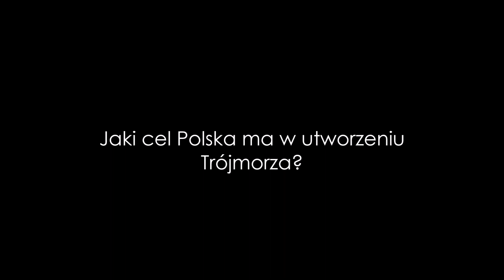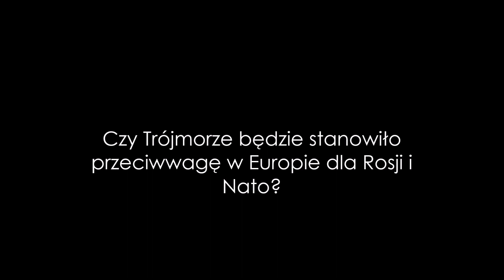Alternatywna Przyszłość Europy [#2] || WALKA O IDEAŁY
Witam Widzowie!
Mam nadzieję, że odcinek wam się podoba ;D
Pamiętajcie że film nie ma na celu propagowania czegokolwiek!
Z góry przepraszam za wszystkie błędy ortograficzne, bo odcinek czasami
robiłem po nocach...

-✨Informacje o filmie:
-film był tworzony przez 5 godzin (nie licząc przerw);
-film ma 108 klatek;
-film montowałem/tworzyłem w Paint.net, CapCut, Windows Movie Maker.

-🎶Muzyka:
-Multi - Wild Wars
-Epic Cinematic Trailer
-Black Vortex